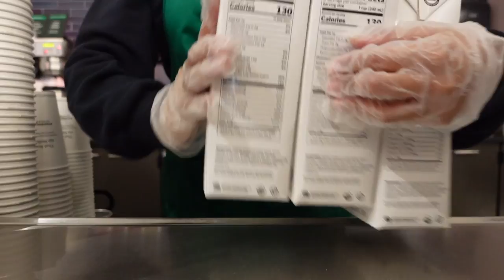come to work w/ me at Target Starbucks (opening shift) | cafe vlog | ASMR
A typical opening shift for me at my Target Starbucks
+ fun drinks at the end ✩⡱

Leave a comment on what you think! Or, if you have any questions 😊✌️